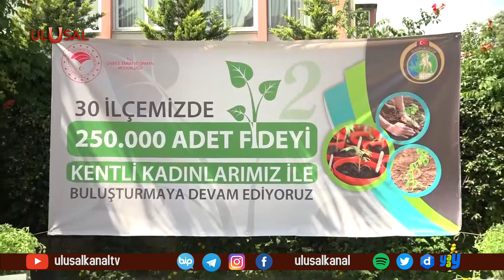Kadın çiftçilere 250 bin domates fidesi dağıtıldı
Tarım ve Orman Bakanlığı, ''Yerli ve Milli Çeşitleri Yaygınlaştırma Projesi'' kapsamında ücretsiz fide dağıtımı çalışmalarına devam ediyor. İzmir’de 30 ilçede eş zamanlı yapılan etkinlikle 15 bin İzmirli kadına 250 bin domates fidesi dağıtıldı.